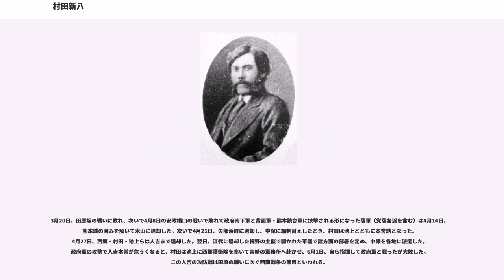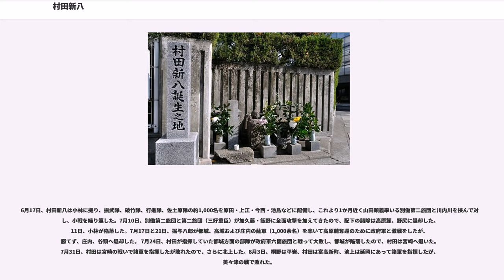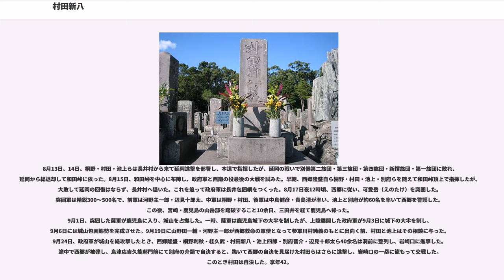村田新八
村田 新八（むらた しんぱち、天保7年11月3日（1836年12月10日） - 明治10年（1877年）9月24日は、日本の武士（薩摩藩士）・政治家。

天保7年（1836年）11月3日、薩摩国鹿児島城下加治屋町山之口馬場（高見馬場方限）で高橋八郎の第三子として生まれ、幼にして村田十蔵（経典）の養子となった。初めの名は経麿、のち経満（つねみつ）に改む。通称を新八という。三男一女あり、長男の岩熊は西南戦争に従軍して田原坂で戦死、次男の二蔵は鹿児島に戻る途中で負傷、命をつないだ。

村田は年少のときから西郷隆盛に兄事し、尊王の志を抱いた。文久2年（1862年）3月10日、熊本藩士・宮部鼎蔵らが入薩しようとしたとき、有馬新七らと市来駅で宮部らと会して時事を談じ、入薩を断念させた。この後に島津久光進発に先立って上京した西郷・村田と森山新蔵は諸藩の情勢を探っていたが、真木保臣・有馬新七らの京都挙兵（寺田屋騒動）を煽動したと久光から疑われ、呼び戻されて西郷は徳之島（再命で沖永良部島へ変更）へ、村田は喜界島（薩摩硫黄島（鬼界ヶ島）ではない）へ遠島された。このときの喜界島での生活を記した「宇留満乃日記」は今も残っている。元治元年（1864年）、赦免された西郷は途中、喜界島へ寄って村田を鹿児島へ連れ帰った。

慶応2年（1866年）1月4日、黒田清隆が薩長同盟のために長州藩士の木戸孝允・三好重臣・品川弥二郎・土佐浪士田中光顕らを伴って上京したとき、西郷に従い伏見に出迎えた。同年7月、黒田らと山口に赴いた村田は、長州藩主・毛利敬親に謁し、黒田と別れた後の29日、伊藤博文らとともに長崎を出航して上海を訪問し、帰国後に帰藩した。慶応3年（1867年）7月7日、薩土盟約の事情を記した西郷の書簡を持って山口を訪れ、帰りに品川弥二郎・世良修蔵を伴って上京した。同年10月、西郷の王政復古論で藩論が統一すると、村田は中岡慎太郎らと大村藩・平戸藩などを遊説し、馬関で坂本龍馬・伊藤博文らと会し、毛利公に謁見したのちに上京した。12月4日、黒田清隆・山田顕義と同行して京都より西宮に至り、王政復古の発令が近いことを長州藩兵に告げた。12月11日、山野田一輔らと二条城下を通り過ぎたとき、新撰組の隊士と衝突し、山野田が1名を斬り、村田らは微傷を負ったが、これを退けた。

村田は、戊辰戦争開始時（明治元年（1868年））は遊撃二番小隊の監軍であり、鳥羽・伏見の戦いのときは御台所御門の警備をしていたが、のちに淀の戦い・八幡の戦い・受け取り・姫路進撃（姫路藩が降伏したので、明石まで行って帰る）などにも出陣した。東海道軍東上前の編成替えで城下二番小隊の隊長になった。しかし、西郷の幕下にいたらしく、監軍の辺見十郎太が代理の隊長をつとめることが多かった。2月12日に東征大総督府の下参謀となった西郷は、中村半次郎（一番小隊長）・村田新八（二番小隊長）・篠原国幹（三番小隊長）らで構成される先鋒隊を指揮して2月25日に駿府、27日に小田原へ進んだ。東海道の要衝箱根を占領したのち、西郷は静岡へ引き返し、ここで輪王寺宮公現法親王（北白川宮能久親王）の和解請願の使者を退け、幕臣・山岡鉄舟と会談した。次いで江戸へのぼった西郷は勝海舟と江戸開城交渉のための会談をした。この間、村田は小隊を率いて、西郷に随従するとともに、会談を護衛した。上野戦争の後は二番小隊を率いて東山道軍の応援に赴き、5月26日の白河奪還戦（棚倉口を担当）、二本松戦を経て、会津若松城攻囲戦に参加した。

明治2年（1869年）、鹿児島常備隊がつくられたとき、砲兵隊長となった。明治3年（1870年）2月13日、大山巌らとともに西郷隆盛に随従して長州藩に赴き、奇兵隊脱隊騒擾の状を視察し、藩知事・毛利広封に謁見した。同年末、西郷が東上しての大政改革を決意したとき、西郷の命で京都の春日潜庵のもとへ派遣され、時務に関する12箇条を得て復命した。明治4年（1871年）、村田は西郷の推挙で宮内大丞に任命された。この年、条約改正のために全権大使・岩倉具視が派遣されることになったとき、その使節団の一員に加わり、欧米視察に出発した。明治7年（1874年）に欧米視察から帰国し、西郷隆盛が下野して帰郷したのを聞くと、辞職して鹿児島へ帰った。村田さえいればと考えていた大久保利通は、村田の帰郷を聞いて、茫然としたと伝えられる。帰郷した村田は桐野利秋・篠原国幹...